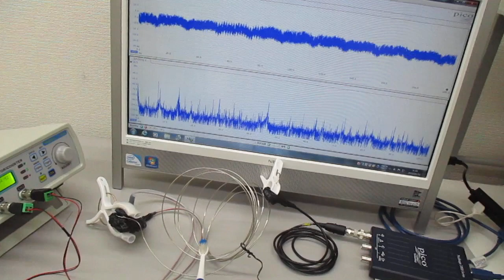音圧測定解析に基づいた、超音波伝搬制御技術 ultrasonic-labo